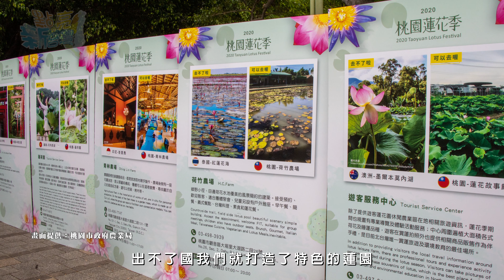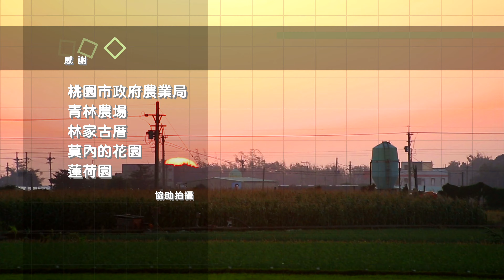年代『點亮新臺灣』桃園蓮花季-桃園蓮花季打造異國風情 集結地方文化魅力之處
桃園市政府農業局以國際蓮花園為主題，在以蓮花聞名的桃園市觀音區，舉辦了結合各色民俗風情的蓮花季。
主打異國風情來推廣在地產業。
農業局並與原住民事務局、客家事務局等一同在蓮花季主會場舉辦了各式能展現地方文化特色的表演活動，讓民眾能感受到臺灣多元文化集結的魅力之處。
現在就讓我們一同參與這場盛宴吧！

►桃園市政府農業局
官網 :  agriculture.tycg.gov.tw